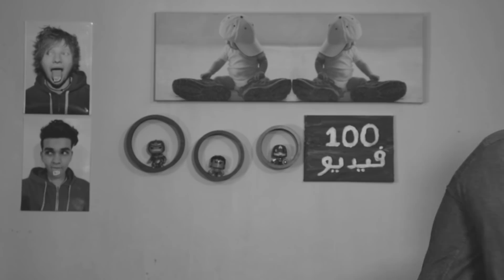أفضل 5 شخصيات تلفزيونية | فيلم خانة ح1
علي الجواهري

فيلم خانة, برنامج يتحدث عن عالم السينما و الأفلام و المسلسلات.
في هذه الحلقة تحدثت عن أفضل شخصيات تلفزيونية ظهرت في مسلسلات سيتكوم أمريكية.

اسمي علي الجواهري, عايش بالعراق,انشر فيديوهات على يوتيوب بس ما اعتبر نفسي يوتيوبر .

قناتي السرية على يوتيوب(انشر عليها شروحات مونتاج)\